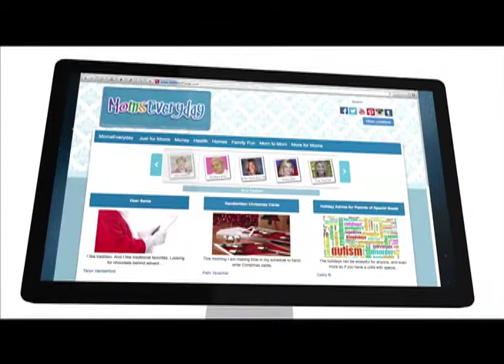Moms Everyday with Susannah Sizemore - 30